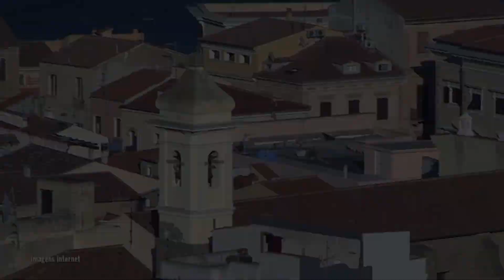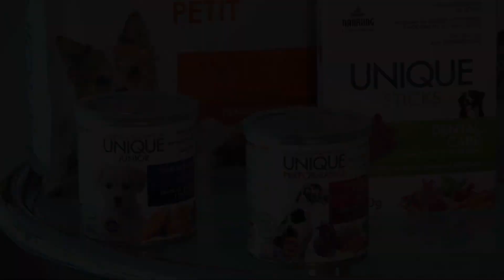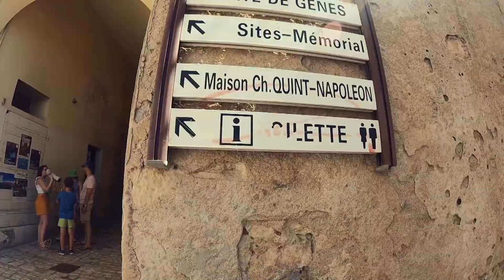Operação Mesquita 22/12/2023 - Mesquitour Córsega Itália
Nessa incrível edição do Mesquitour, Otavio passeia pelas ruas de Córsega e participa de uma incrível festa nessa maravilhosa ilha da Itália.